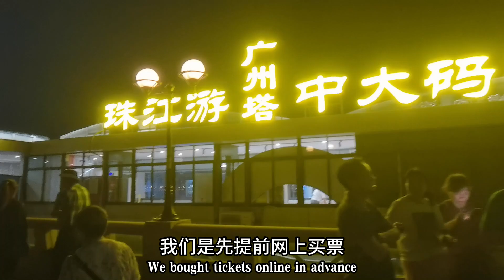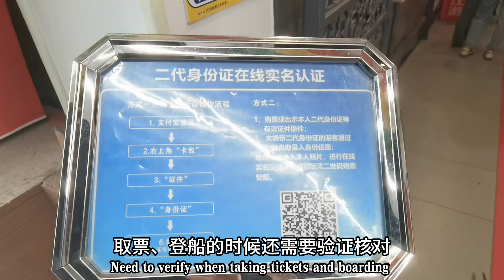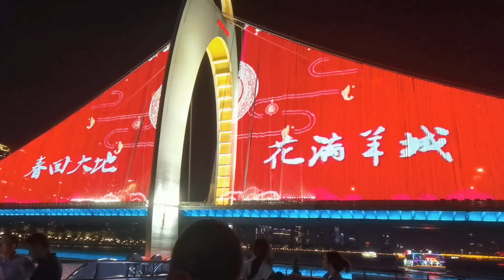广州珠江夜游怎么样 带你欣赏小蛮腰珠江两岸美景 | Night Cruise On Pearl River | ล่องเรือค่ำคืนแม่น้ำเพิร์ลกวางโจว